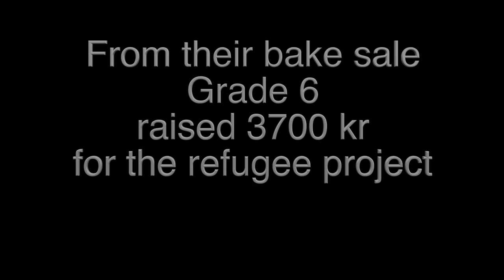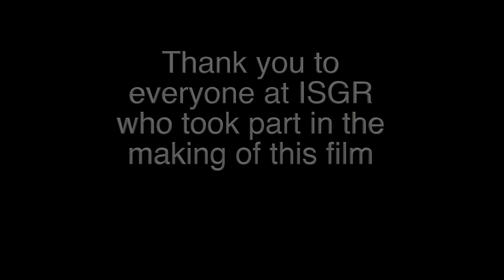ISGR2015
ISGR TALKS 2015.Promotional film from The International School of the Gothenburg Region.